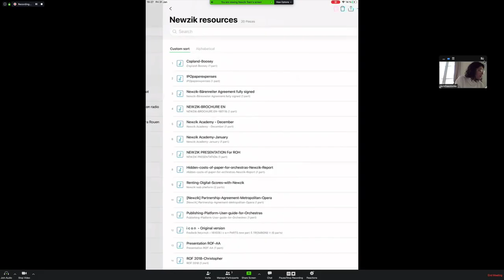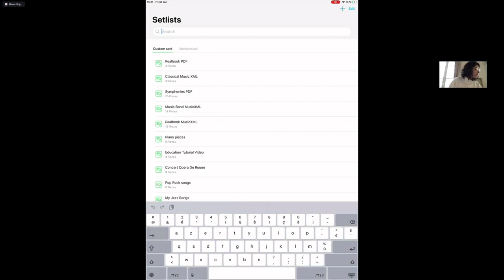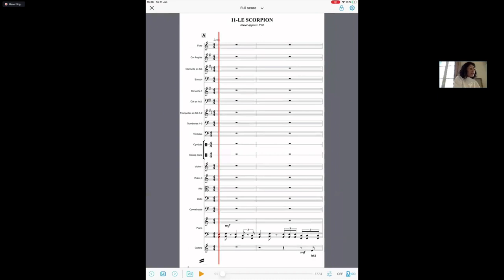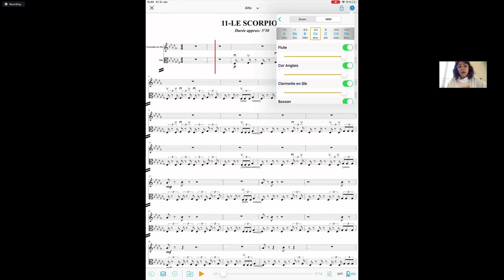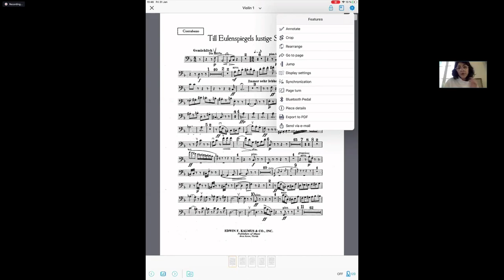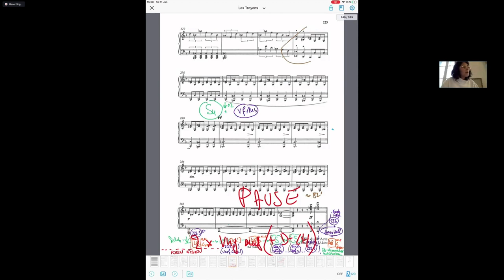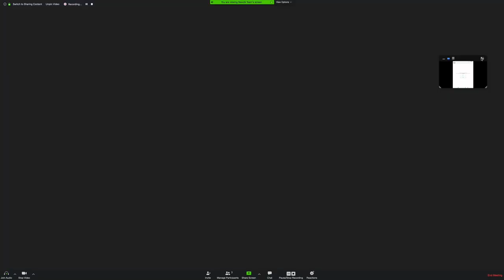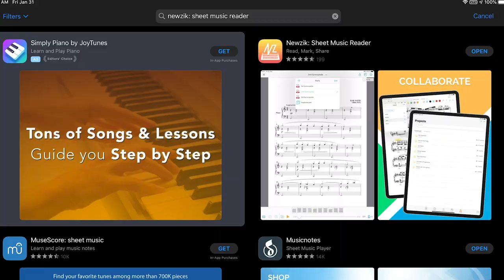A Musical Life: Interview with Aurélia Azoulay, Co-Founder of Sheet Music app Newzik for iOS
In this episode of A Musical Life, I interview Aurélia Azoulay-Guetta, one of the co-founders of a fascinating sheet music reader app called Newzik for iOS.